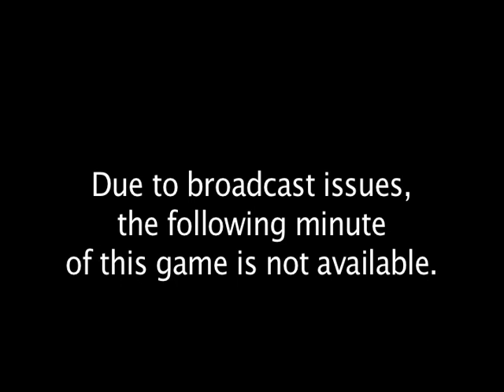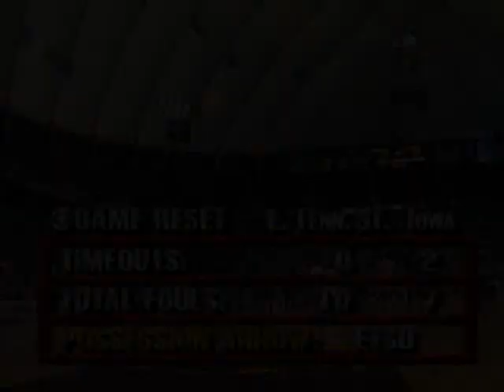East Tennessee State vs Iowa - 1991 NCAA Tournament - Full Game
Full 1991 NCAA Tournament basketball game between the East Tennessee State Bucs vs Iowa Hawkeyes. ETSU was the 10th seed and Iowa was the 7th seed.